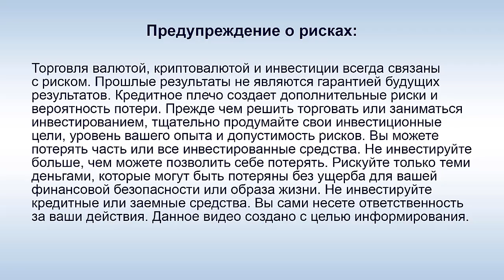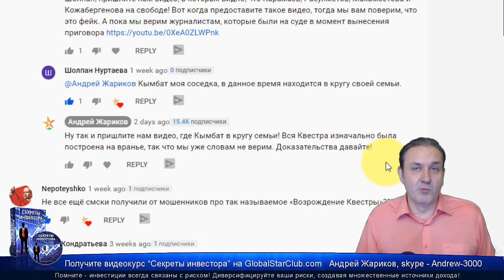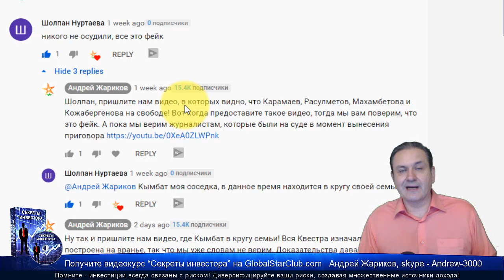Questra AGAM - Арест лидеров в Казахстане - фейк?